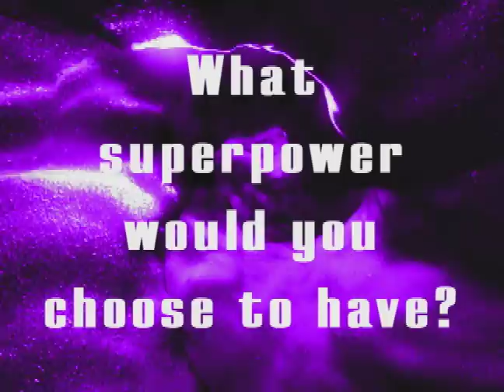Get To Know (MBB): Superpower of Choice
The K-State Men's Basketball team touches on their most desired superpower abilities